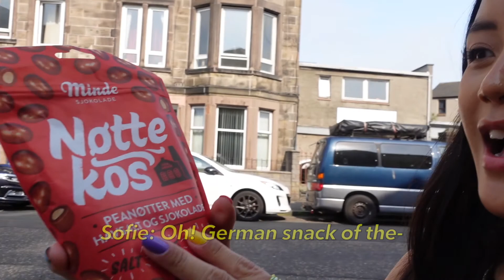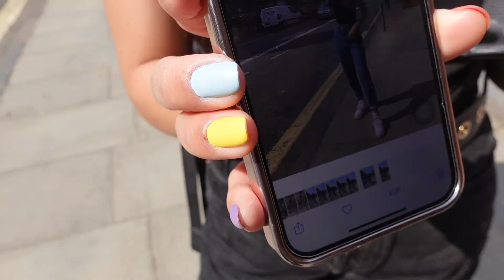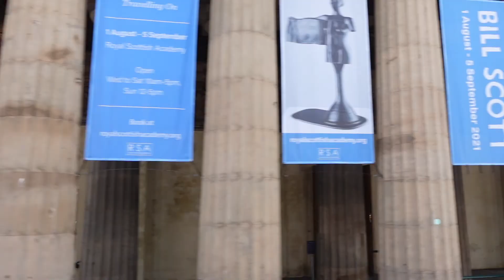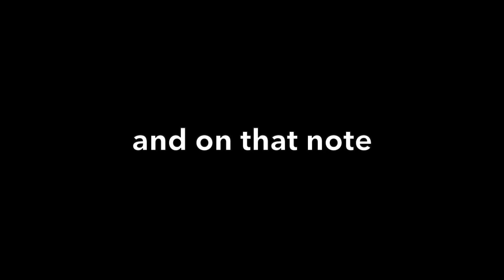Scotland | THE UK SERIES | Day 2 (25th August 2021)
Hey! It me 👋😬

Did you watch my last video? What did you think!?

On this day we mainly toured the whole of Edinburgh and we ended the day with a hike on Arthurs Seat.

Marnie